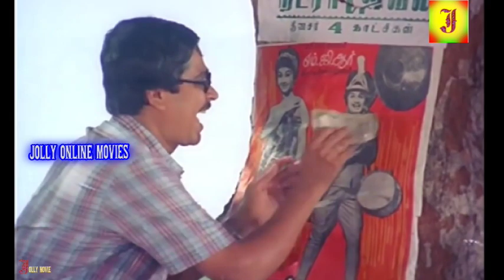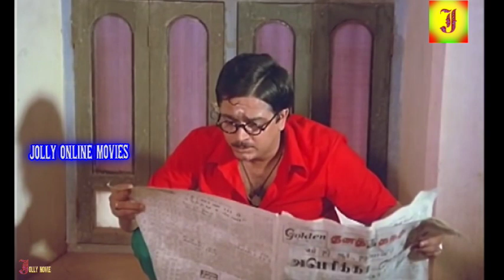மனோரமா நகைச்சுவை காட்சிகள் - S.Ve.Sekar-Hit Comedy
Gopishantha (26 May 1937 – 10 October 2015), better known by her stage name Manorama, also called Aachi, was an Indian actress, playback singer and comedian who had appeared in more than 1500 films, 5,000 stage performances and several television series until 2015.[1][2] She entered the Guinness World Records for acting in more than 1000 films in 1985. By 2015, she had acted in more than 1,500 films.[3] She was a recipient of the Kalaimamani award. In 2002, Government of India awarded manorama with Padma Shri for her contribution to the arts. National Film Award for Best Supporting Actress for her performance in film Pudhiya Padhai (1989) and Filmfare Lifetime Achievement Award – South (1995).
Manorama at Cinema Journalist Association Event
Born Gopishantha
Mannargudi, Madras Presidency, British India (present-day Tamil Nadu, India)
Other names Aachi
Years active 1958–2015
Spouse(s) S. M. Ramanathan
(m.1964; div.1966)
Children Boopathy
Parent(s) Father : Kasiyappan Kilakudaiyar
Mother:Ramamirtham